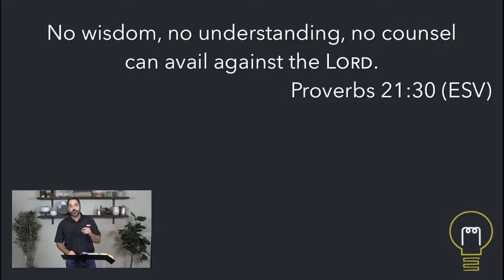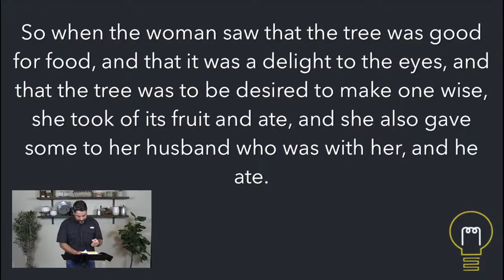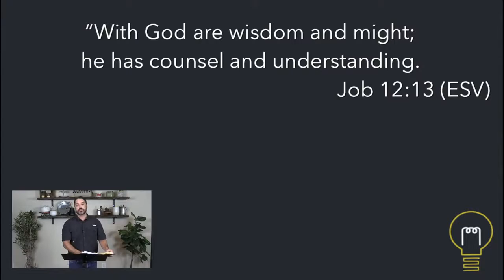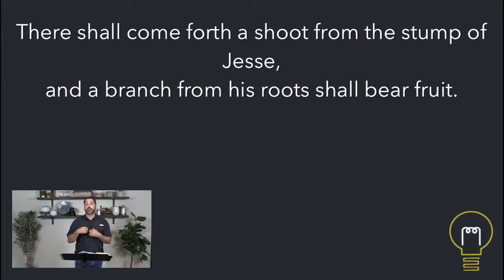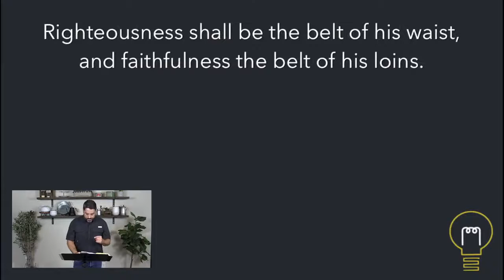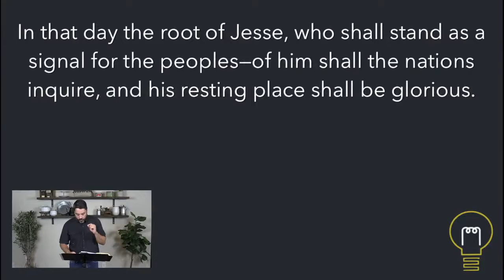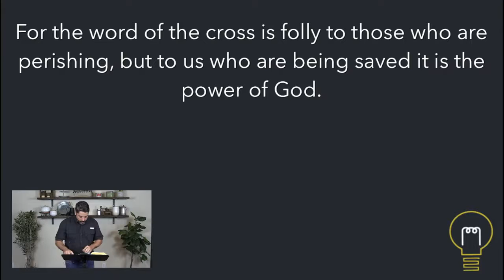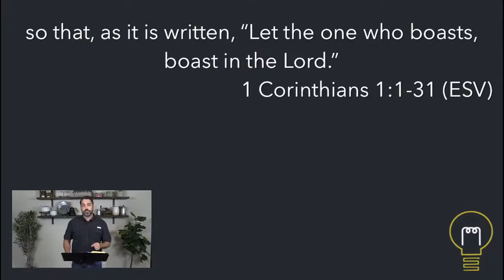The Lord Reigns Over Wisdom | 7.12.2020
Word to the Wise | The Lord Reigns Over Wisdom

Sermon Text: Proverbs 21:30
Speaker: Stephen Myshrall